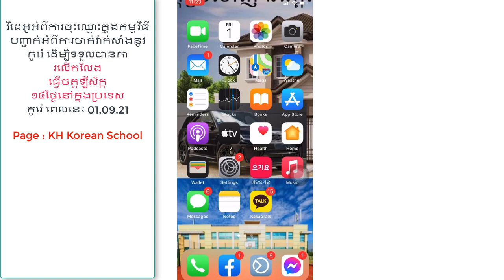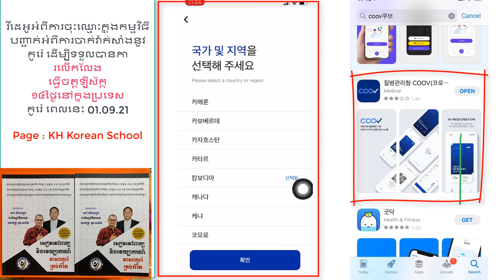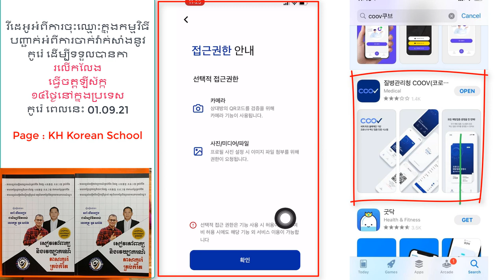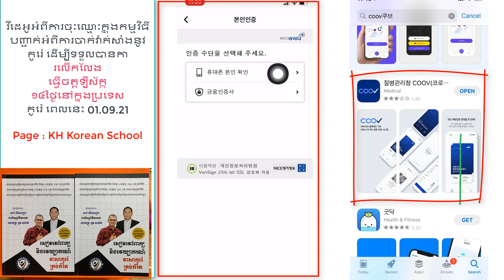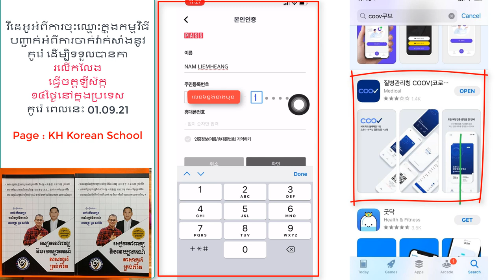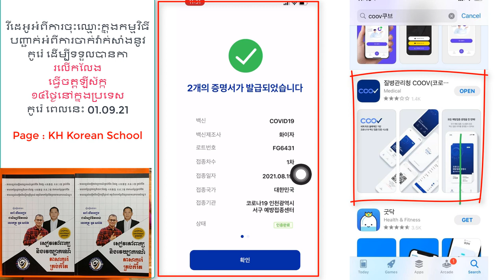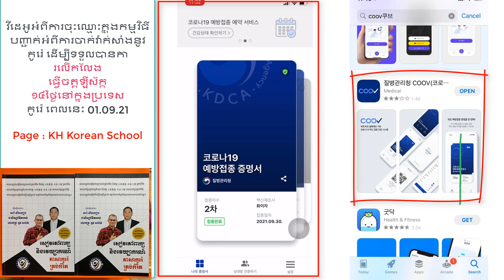របៀបចុះឈ្មោះ បញ្ជាក់ពីកាចាក់វ៉ាក់សាំងនៅក្នុងប្រទេសកូរ៉េ ក្នុងកម្មវិធី Coov ㅋ브